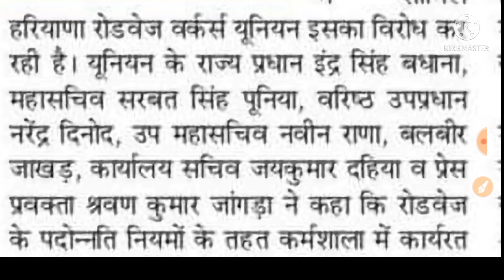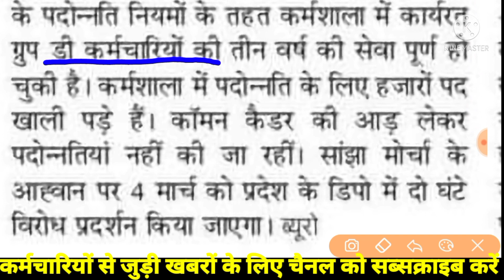Group D promotion कॉमन कैडर खत्म करने की मांग उठी